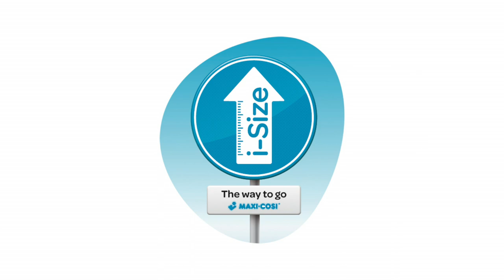Maxi-Cosi Q&A – Why is rearward facing transport safer?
Why is it safer to transport a child rearward facing instead of forward facing?
Maxi-Cosi (Dorel) Child Seat Safety Expert Erik Salters explains the difference between rearward and forward facing child transport in cars and why rearfacing transport is safer which is caused by impact forces during an accident.